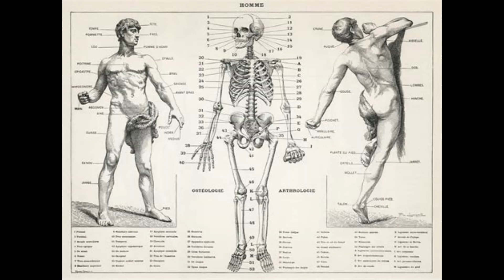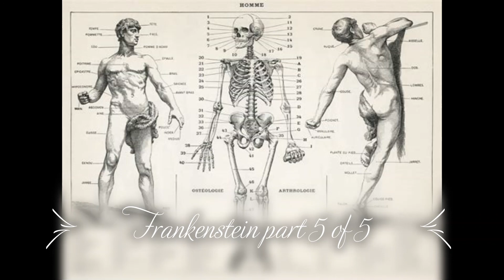Frankenstein part 5 of 5 full audiobook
Frankenstein or the Modern Prometheus by Mary Shelley full audiobook part 5 of 5